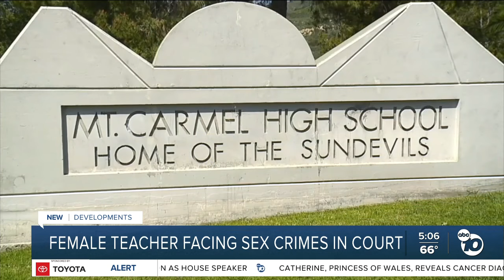Mount Carmel High teacher pleads not guilty to sex crimes involving student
A Mount Carmel High School teacher who allegedly engaged in a yearslong sexual relationship with an underage female student pleaded not guilty today to 17 felony counts.